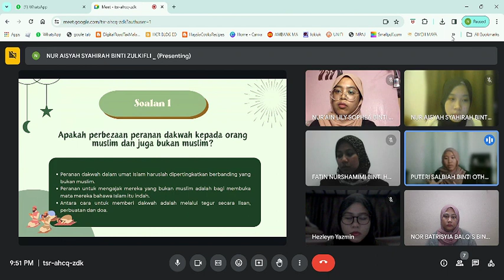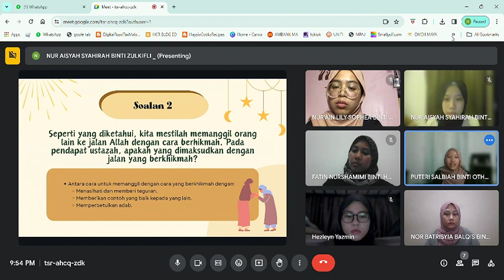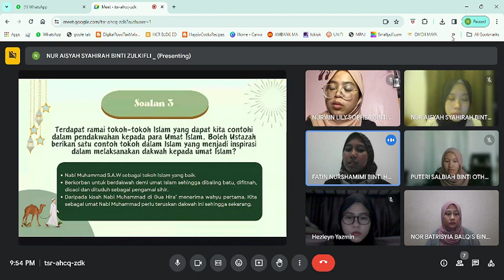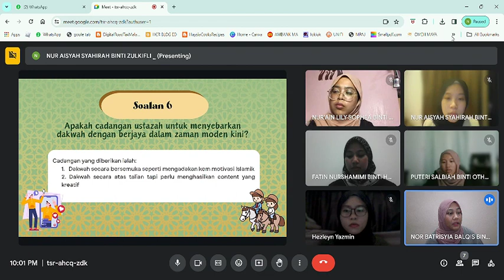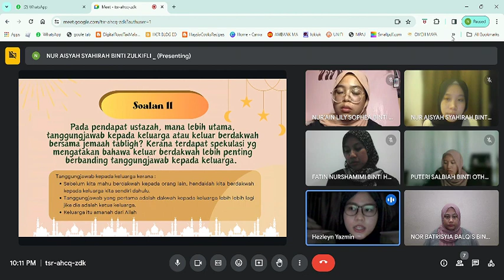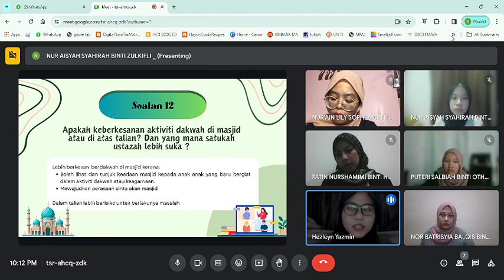MPU3332 - Peranan Dakwah Kepada Umat Islam: Kepentingannya Kepada Seluruh Ummah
NAMA DAN STUDENT ID:

1. Puteri Salbiah binti Othman (AM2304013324)
2. Fatin Nurshamimi Binti Hazri (AM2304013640)
3. ⁠Hezleyn Yazmin Binti Yusof (AM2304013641)
4. Nur’ain Lily Sophea binti Hainol Ridzal (AM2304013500)
5. Nor Batrisyia Balqis binti Nor Rodzam (AM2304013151)
6. ⁠Nur Aisyah Syahirah binti Zulkifli (AM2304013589)